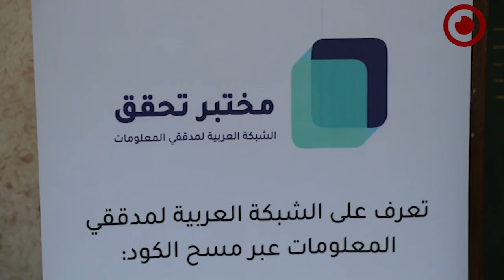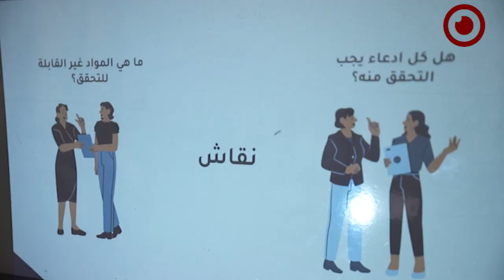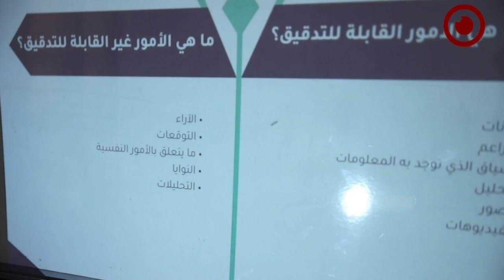ورشة عمل حول اساسيات تدقيق المعلومات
أقامت شبكة أريج بالتعاون مع مبادرة أنير المعنية بشؤون الفضاء الرقمي ورشة عمل حول أساسيات تدقيق المعلومات، واستعرض بالورشة كيفية تدقيق المعلومات وأنواعه والمنهجية المتبعة في آلية التدقيق وأنواع الأدوات التقنية المستخدمة في مجال التقصي وتدقيق المعلومات.